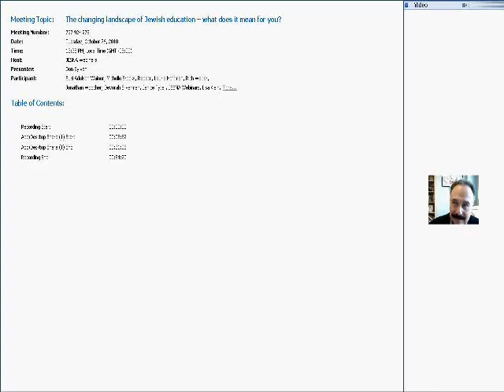The Changing Landscape of Jewish Education clip 4.wmv